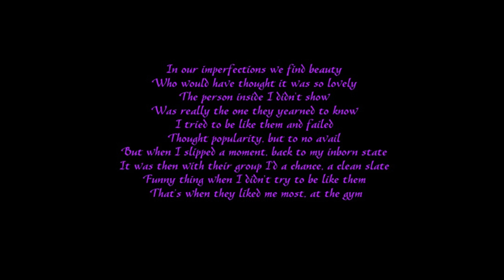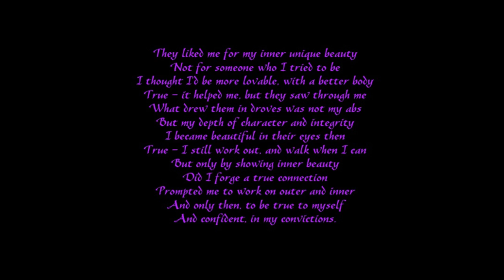In Our Imperfections (Inspirational Body Image Poem)